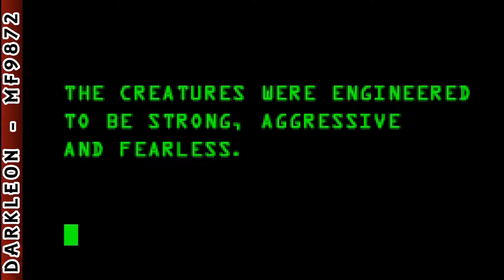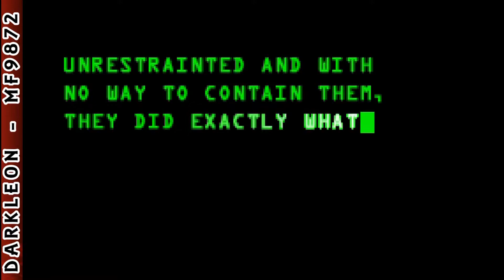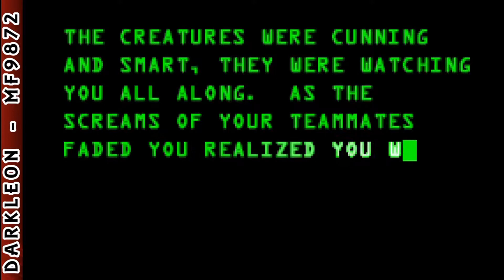Game Boy Advance - Dark Arena © 2002 Majesco - Gameplay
DESCRIPTION
Dark Arena is 20 levels of terrifying, non-stop action. You play the role of Angela Bradshaw, a special forces agent who is trapped in the bowels of a deadly labyrinth of maze-like passages crawling with bloodthirsty, genetic horrors. Armed with a deadly array of futuristic weaponry and your wits, you must make your escape.